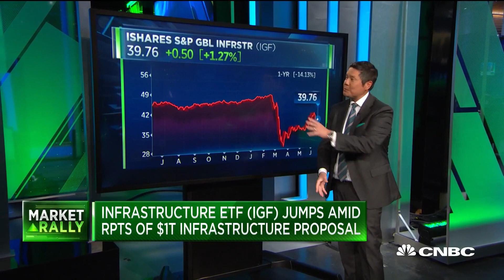Stocks moving on reports of $1 trillion infrastructure proposal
CNBC's Dom Chu reports on the stocks that could benefit from President Trump's infrastructure package.

CNBC TV